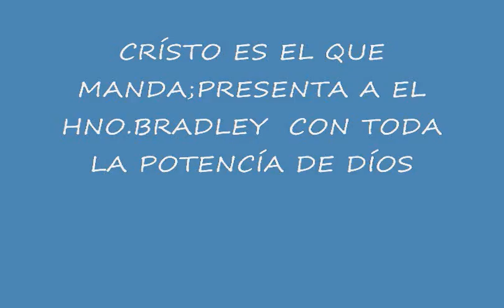EL HNO.BRADLEY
EN VÍVO DESDE LA IGLESÍA JOVENES CRÍSTÍANOS DEL RES.VÍSTA HERMOSA,QUE PASTOREA MÍ PASTOR FRANCÍSCO CABEZUDO,EL HNO.BRADLEY CON TODA LA POTENCÍA DE DÍOS.DOMÍNGO 31 DE JULIO 2011.C.E.E.Q.M..